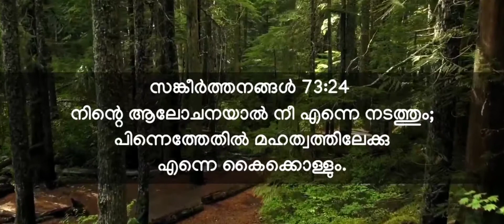Glory of god || ദൈവത്തിന്റെ മഹത്വം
Your valuable click here on the "Subscribe" "Like" and "Share" is not just a social media fad, but a quintessential part of sowing the Seed of the Gospel in the hearts of many.